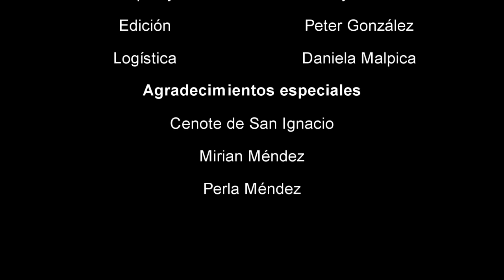La leyenda del Cenote de Zací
Este es el relato de una leyenda maya, ocurrido en la antigua ciudad de Zací.